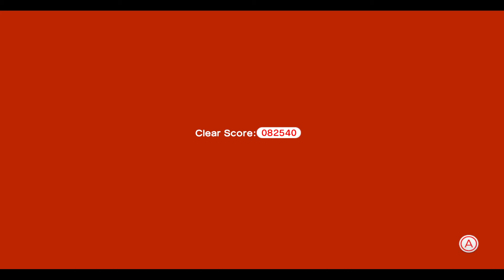Super Mario 3D World Episode 1: E621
Becoming a furry never felt this powerful UwU (god why do i do this?)